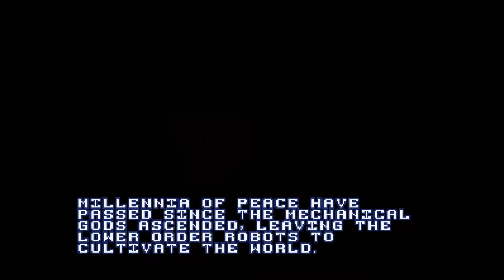A Robot Named Fight - Chapter 1 - A Doomed Civilization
The world is in disarray, the threat of the biological invader was greater than anything anticipated... There is only one way to save this world. To bring the fight to them!